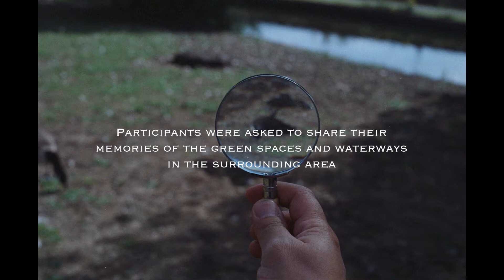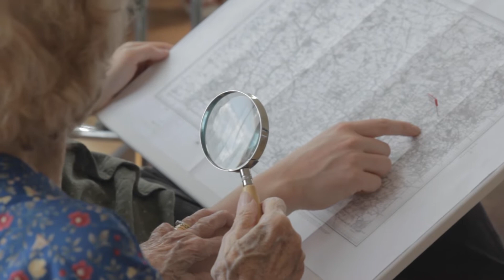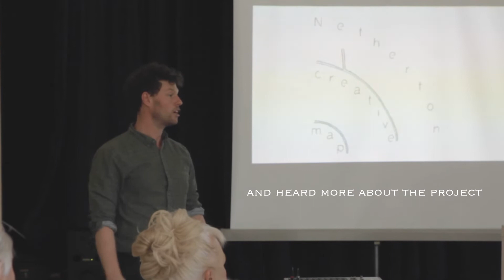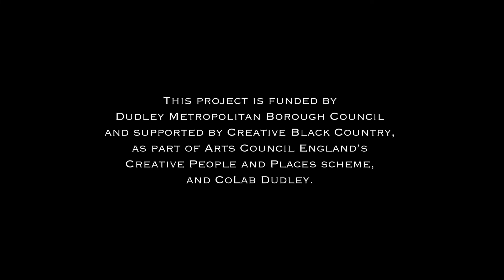Netherton Creative Map - St Peter's Friendship Group Workshop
Poet Lee Mackenzie and Filmmaker Lauren Hatchard facilitated a workshop at St Peter's Church in Netherton in August 2022, the aim of the workshop was to capture memories of the green spaces and waterways in the area and put a 'pin in the map' of the location they associate with. The memories collated as part of the workshop form part of a digital time-capsule viewable

This project was funded by Metropolitan Borough Council and supported by Creative Black Country, as part of Arts Council England's Creative People and Places Scheme, and CoLab Dudley.